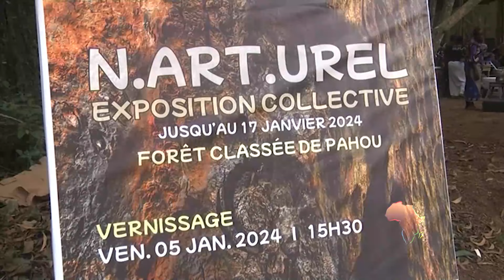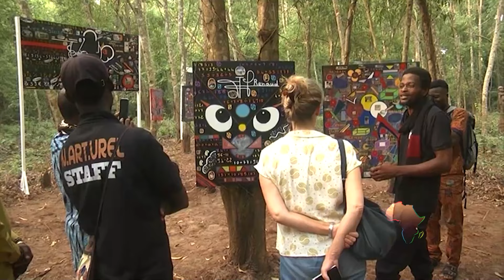مجلة إفريقيا - 19-03-2024